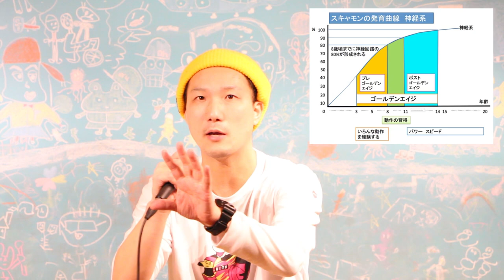【コーディネーショントレーニング】子どもの運動神経を良くする方法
配信内容：「こどもの教育」「仕事や人生に役立つライフスキル」「LIVE（その時話したいこと）」

2014年に和歌山で放課後スクールPETERSOXを立ち上げ「いつでも、どこでも、自分らしく輝ける社会をつくる」をビジョンに掲げ、現在までに１万人以上の子どもと大人にライフスキル教育を提供。

2019年に青年版国民栄誉賞のJCI JAPAN TOYP 2019（旧:人間力大賞）にて、会頭特別賞を受賞。

2013年 ファーストティーコーチ優秀賞を受賞
2016年 創業支援ビジネスプランコンテスト入賞
2017年 NICe全国ビジネスプランコンテスト奨励賞
2019年 JCI JAPAN TOYP 会頭特別賞